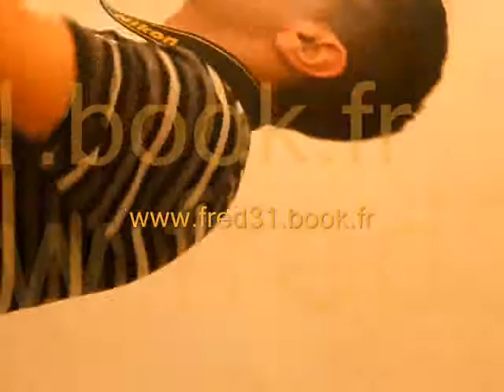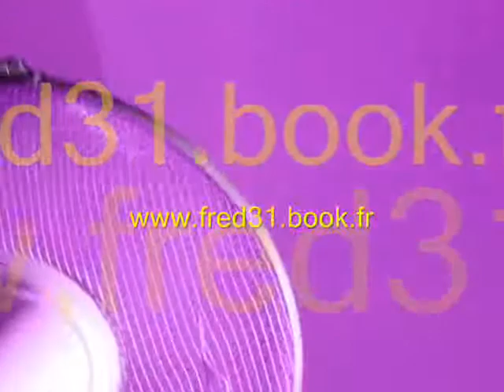Ludivine ( Le Film )